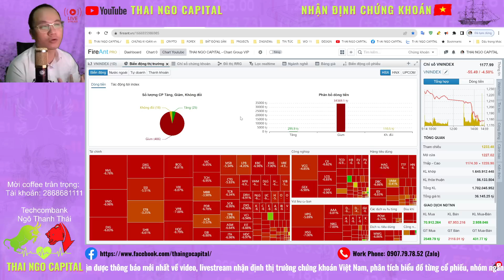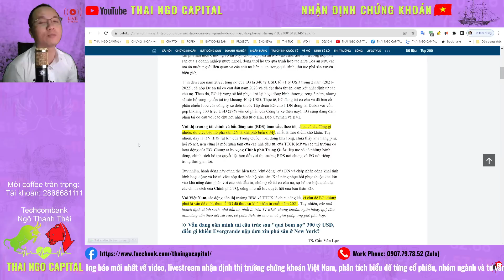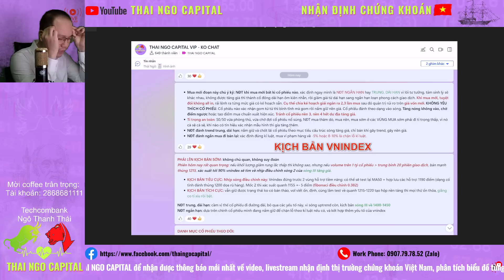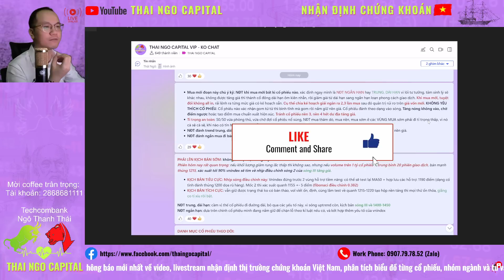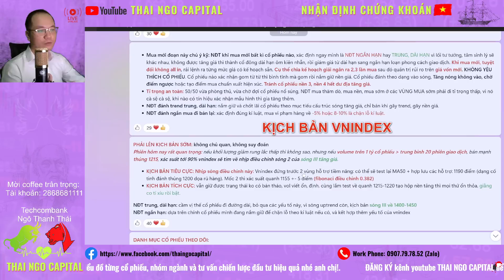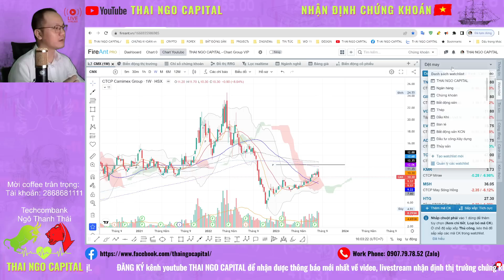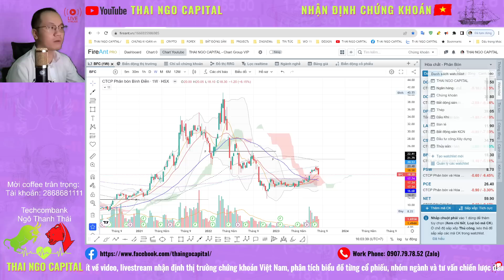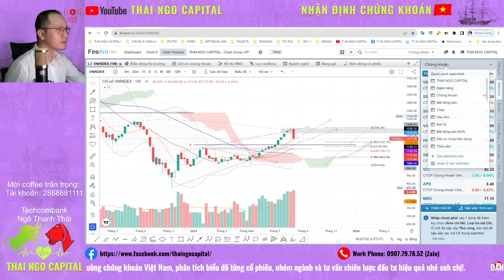Chứng khoán hôm nay | Nhận định thị trường: vnindex bán tháo sàn la liệt, top cổ phiếu tiềm năng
Chứng khoán hôm nay | Nhận định thị trường tuần: ngày 21-25/08/2023
Tổng kết nhận định thị trường ngày 18/08/2023: vnindex bán tháo sàn la liệt, top cổ phiếu tiềm năng - thai ngo capital